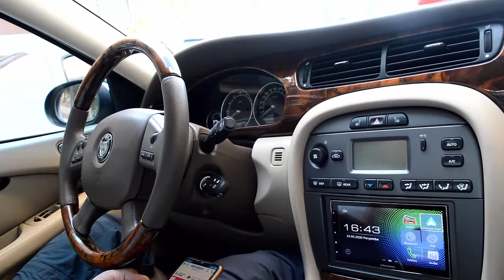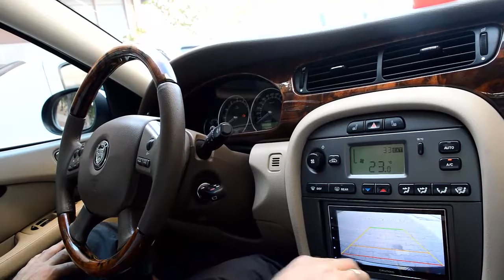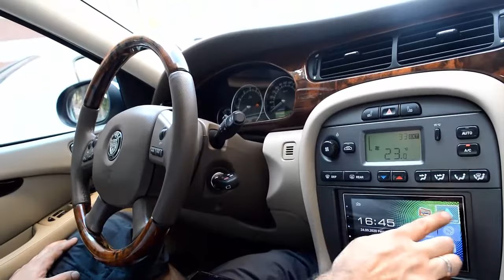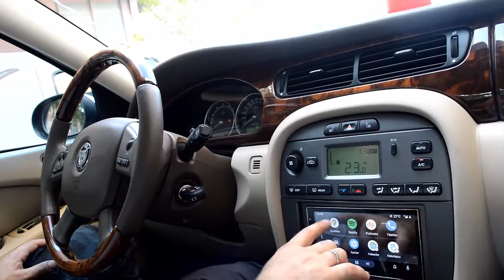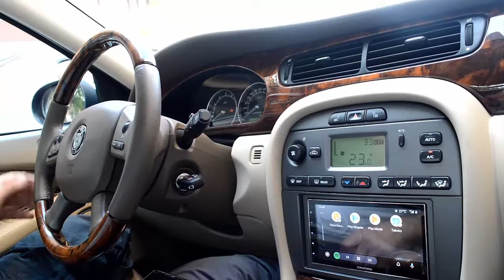Jaguar X-Type S-Type CarPlay ve AndroidAuto Destekli Grundig gx-3800 Multimedya Sistemi 11-689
Jaguar X-Type  Carplay Androidauto Nasıl Yapılır?, Jaguar X-Type  geri görüş kamerası, Jaguar X-Type ön kamera, Jaguar X-Type carplay,Honda Civic androidauto

Uyumlu olduğu modeller:
Jaguar
X-Type=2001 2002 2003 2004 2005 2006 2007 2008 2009